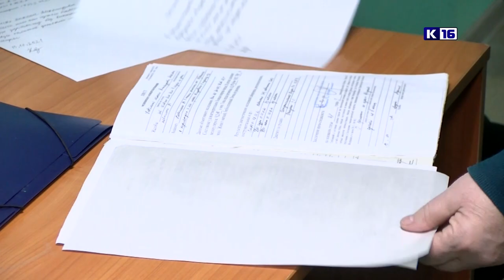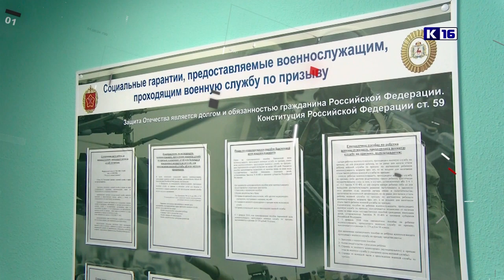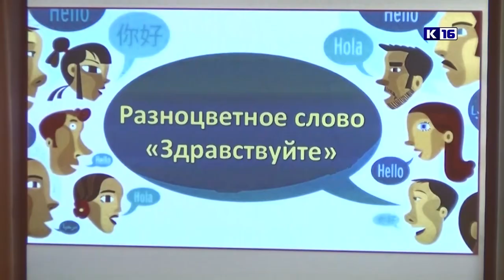Новости Сарова 01.11.2022